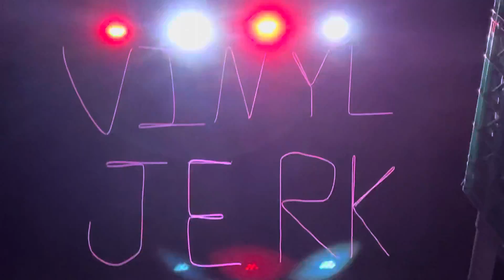Proof of life.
Reality is yours to shape.